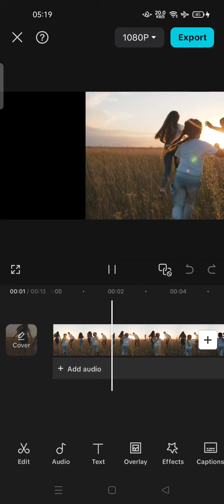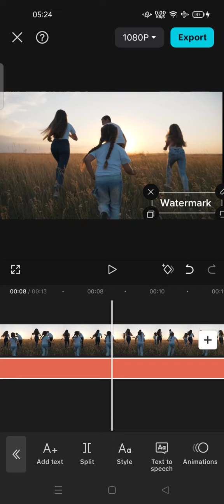⚡️ QUICKSTART: How to Add Watermarks in CapCut | Make Your Own Transparent Watermarks | NEW UPDATE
How to Add Watermarks in CapCut (2024) | Make Your Own Transparent Watermarks | NEW UPDATE.